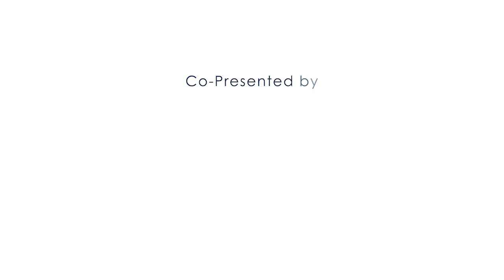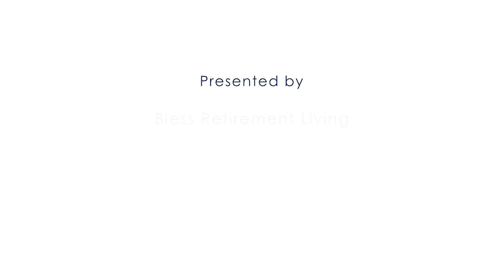Oridam - Hello Bless 2021 January 1 Friday Episode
Hello Bless 2021 January 1 Friday
Presented by Bless Retirement Living, Aluva